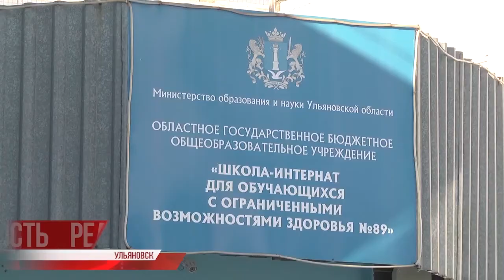Соляная сказка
152 социально-ориентированных. Ежегодный региональный грантовый конкурс на поддержку некоммерческих организаций прошел на прошлой неделе. Победители получат от 300 до 700 тысяч рублей. Однако конечная цель каждого проекта одна - улучшение качества жизни людей.

Один из успешных региональных  проектов по  выполнению задач, поставленных президентом Владимиром Путиным в нацпроекте «Демография» - «Соляная сказка». В Ульяновске он  работает с 2019-го года. Галотерапию прошли почти 200 детей.